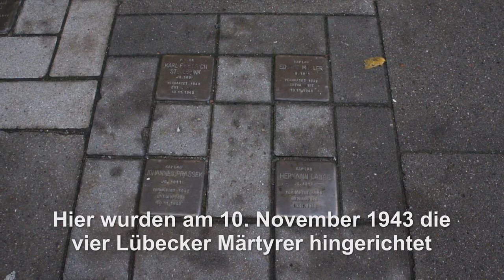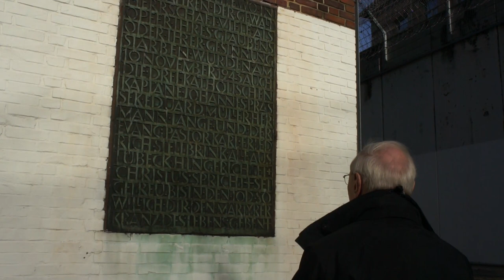Erzbischof Thissen am Hinrichtungsort der Lübecker Märtyrer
Am 10. November 1943 wurden die vier Lübecker Märtyrer Johannes Prassek, Eduard Müller, Hermann Lange und Karl Friedrich Stellbrink in Hamburg in der Haftanstalt Holstenglacis durch das Fallbeil hingerichtet. Zum 70. Todestag besuchte Erzbischof Werner Thissen die Haftanstalt. Er sah Stolpersteine, die an die vier Märtyrer erinnern, Todeszellen, in denen sie saßen, den Weg, den sie zum Fallbeil gegangen sind und den  Ort mit der Gedenktafel, wo damals wohl das Fallbeil stand.